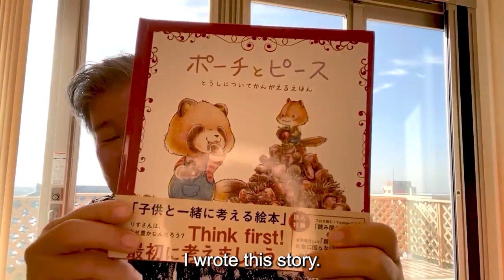【ポーチとピースは子供達へのファイネンシャルリテラシー教育!】"Pouch and Peace" is about learning the concept Financial Literacy!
皆様、こんにちは！もうすぐ再生回数７万回のPouch and Peace！読み聞かせ⇩⇩
⇧Pouch and Peace 2⇧ This is the second Children's book to read online of Pouch and Peace - Play game and learn the concept about investment from young age:
[Pouch and Peace] Children Book to read in Japanese（日本語もあるの？）:
⇧ 絵本読み聞かせ｜ポーチとピース2｜日本語⇧
⇧ 絵本読み聞かせ｜ポーチとピース｜日本語⇧
Pouch and Peace's offical Home Page (English):
Peaceful Home Page (Japanese):
『ポーチとピース』の作者である、実業家倉橋隆行チャンネルの動画、今回のポイント(The point of this video of Takayuki Kurahashi Channel, a businessman who is the creator of [Pouch and Peace]：
【これから先は、子供たちにもファイネンシャルリタラシーの概念を植え付けたほうがいい】です。お楽しみに！
From now on, it is better to learn the concept of "Financial Literacy" from children time.
2022/12/12配信、実業家倉橋隆行チャンネルの上記のオリジナル24分動画のインパクトポイント紹介するショート（1分）動画を作りましたので、ご案内致します。今回は、グローバルポイント第002話！⇩⇩ポイントだけ気になる方はYouTubeはからどうぞ！⇩⇩
⇧⇧Click here for YouTube of this short video⇧⇧
2022/12/12, I have created a short (1 minute) video introducing the impact points of the above original 24 minute video on the Businessman Takayuki Kurahashi Channel. This time, Global Point Episode 002! If you are only interested in the points, please click here!⇩このショート動画の
CFNet's関連動画と関連サイトのご案内：
Information about CFNet's related videos and related sites:
『年中無休365日』不動産投資に関する情報を配信
⇧"365 days a year" Distributing information on Real Estate investment in Japan⇧
英語物件案内動画等のグローバルチャンネル
Facebook（友達申請お願いします！）
⇩⇩倉橋隆行CF Net's Group 会長⇩⇩
⇩⇩不動産コンサルタント株式会社シー・エフ・ネッツのFacebook⇩⇩
⇩ゴールド会員の詳細はこちら⇩
また、皆さんのコメントも入れてください！今後の参考にさせていただきます！もし、内容に共感できたひとは、ぜひ、シェアしてくださいね！
グローバルコメンテーターのレドより
By Ledo, the global commentator.

(2023/06/04 Updated)
››実業家倉橋隆行ショート動画シリーズ‹‹